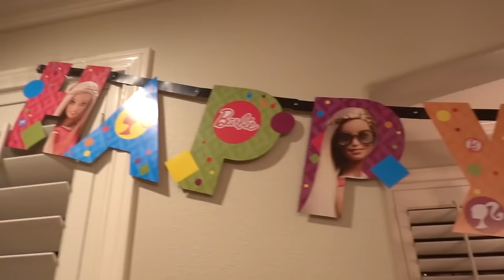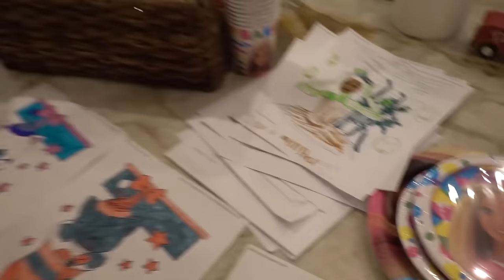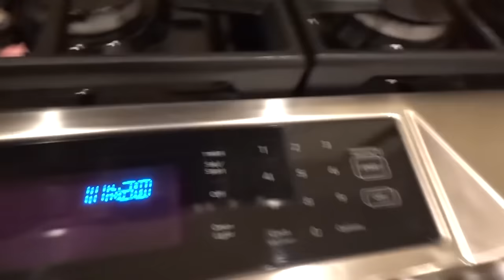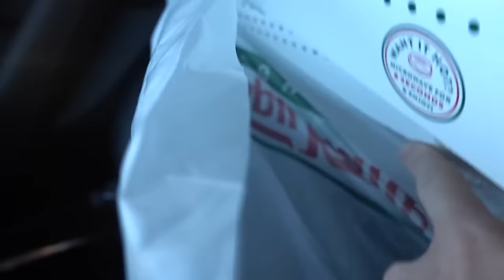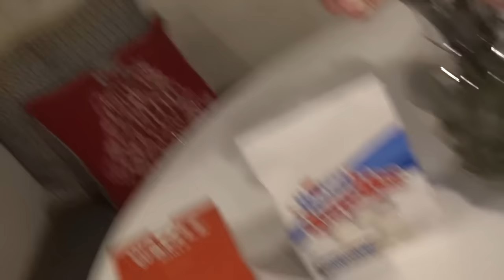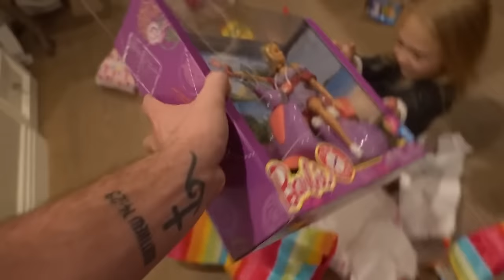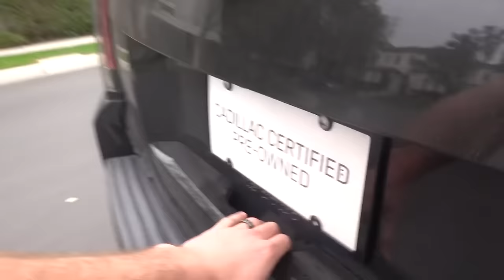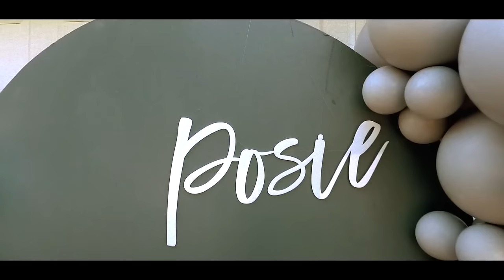Kids Ultimate Birthdays Party Special! | The LaBrant Fam